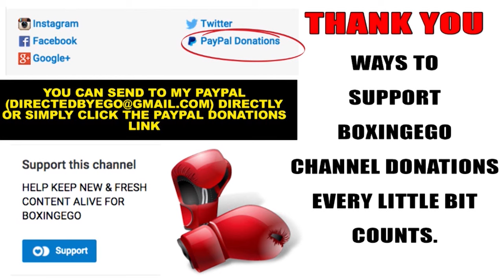VASYL "HI-TECH" LOMACHENKO VS. JASON SOSA Tale Of The Tape (BOXINGEGO FIRST LOOK)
BOXINGEGO FIRST LOOK: VASYL "HI-TECH" LOMACHENKO VS. JASON "EL CANITO" SOSA TALE OF THE TAPE AND STATISTICS.
NETWORK: HBO
DATE: APRIL 08, 2017
TIME: 10pm ET/PT
VENUE: MGM NATIONAL HARBOR
WEIGHT CLASS: 130 LBS. SUPER FEATHERWEIGHT
PRESENTED BY: TOP RANK
UNDERCARD: